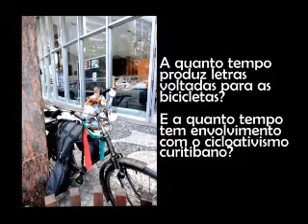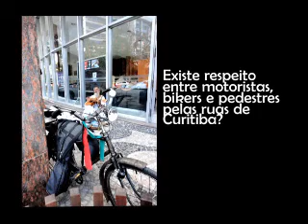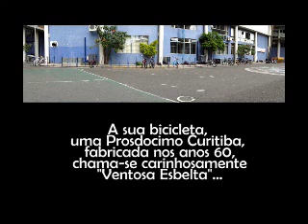BikePG - Entrevista com Plá, músico e cicloativista.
O site BikePG, teve a honra de entrevistar o Plá, músico e cicloativista que entre suas diversas composições, lançou 2 cd's dedicados exclusivamente com temática sobre a bicicleta.

Confira a entrevista realizada no sábado, 24 de março de 2012, em frente ao teatro da Reitoria da UFPR.

O portal sobre o ciclismo de Ponta Grossa e região